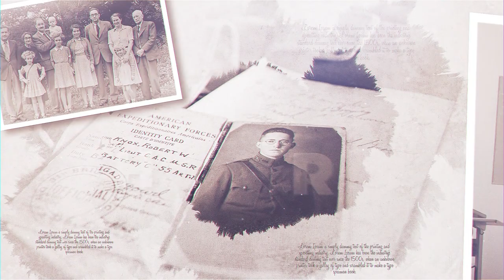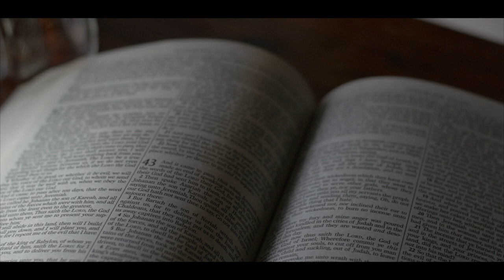Nossas Histórias | Como eu gostava de Cerveja